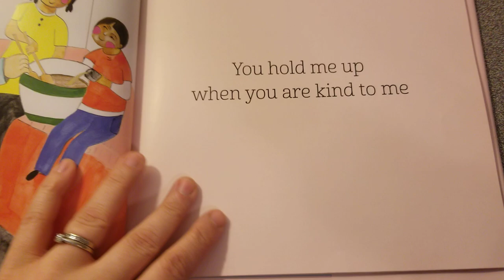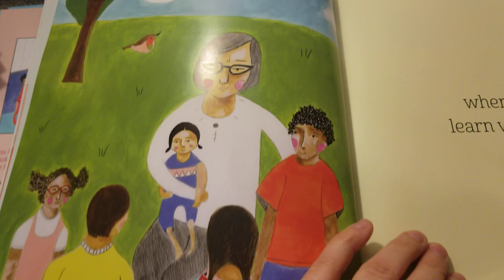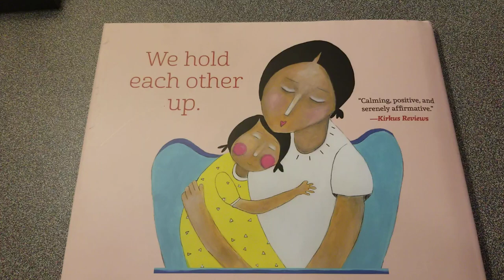"You Hold Me Up" by Monique Gray Smith and Danielle Daniel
Another read aloud. This is a short book, but so powerful! Please have a watch and discuss woth your family ways that you hold each other up. Even our smallest family members hold us up.

This book is written by Monique Gray Smith and Danielle Daniel and published by Orca Books.